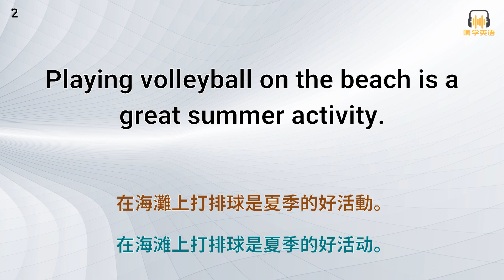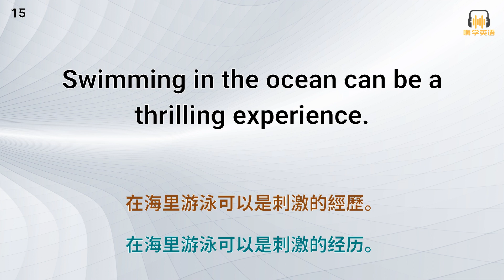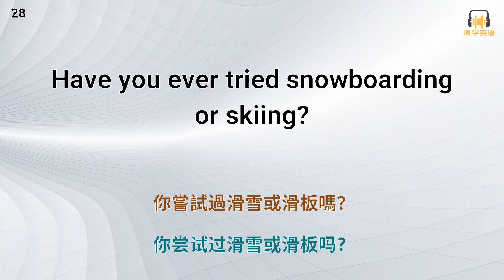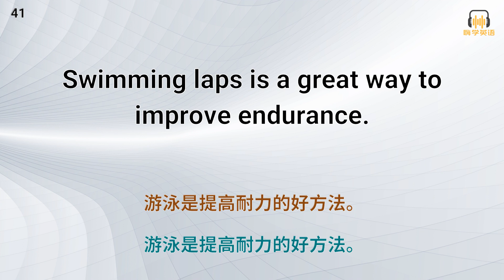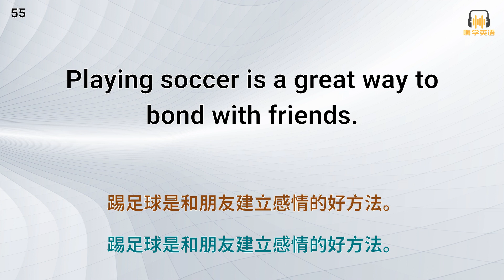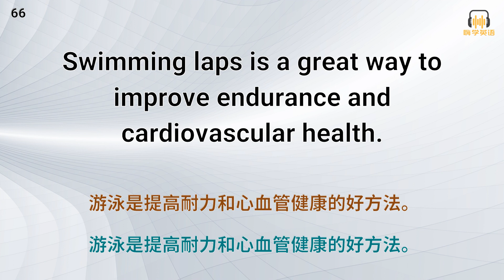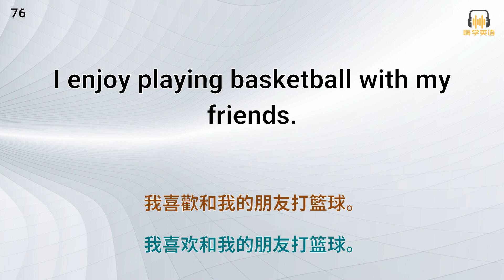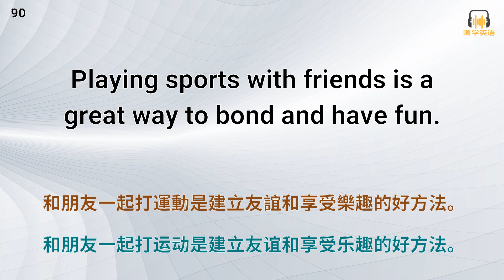用英語談論運動，90句英語口語4